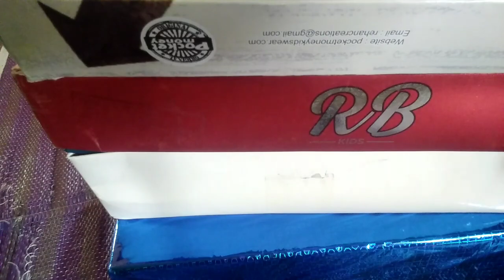My son birthday gifts#birthday celebration trend vlogs in kannada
baby activities
environment protect